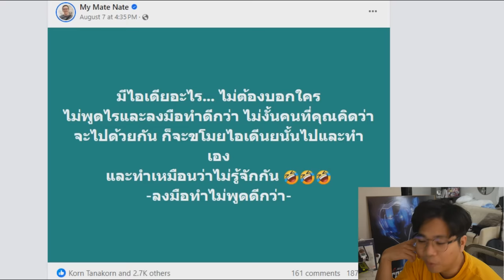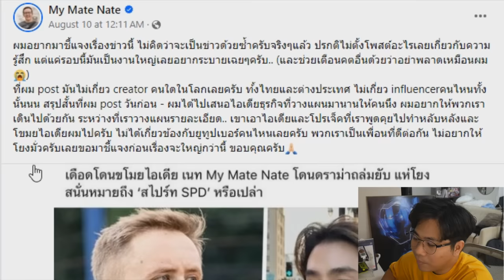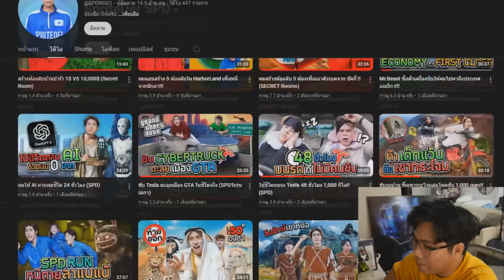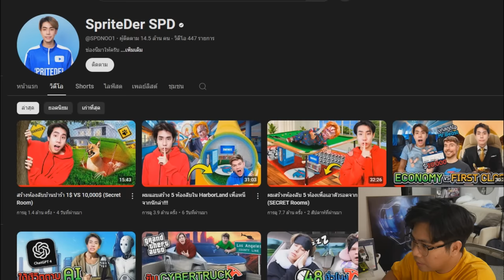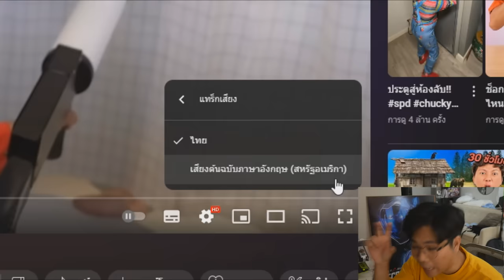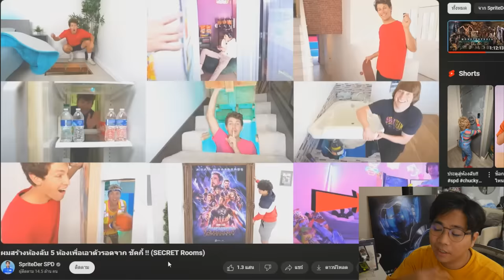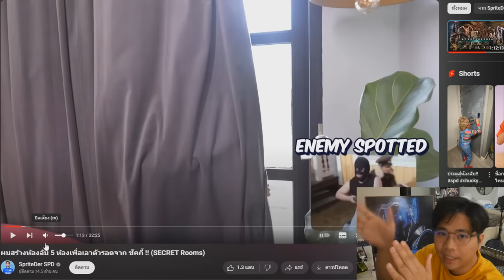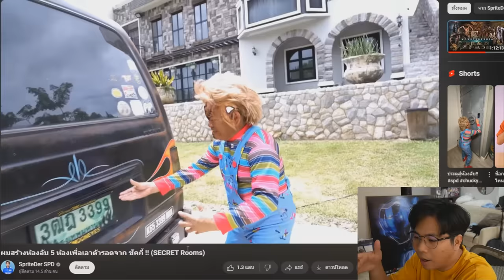My Mate Nate โดนก๊อป&SPD No.1 ทำคลิปใหม่ FC ไม่เลิฟ !! | มันเกิดอะไรขึ้น !?